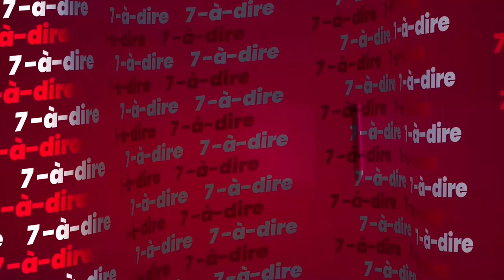7-à-dire | Sedja Sanogo, capitaine de l'équipe de boxe féminine ivoirienne